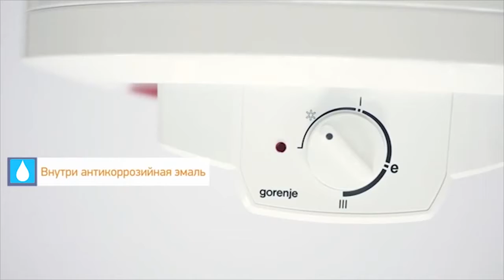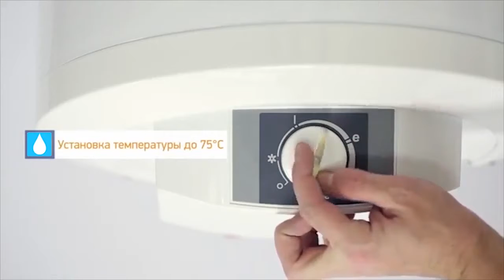Электрический бойлер Gorenje GBF 80 T/V9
Вас заинтересовал данный бойлер, за дополнительной консультацией или по вопросу приобретения водонагревателя звоните нам:
Подробное описание электрического бойлера смотрите на нашем сайте
Мы гарантируем БЕСПЛАТНУЮ ДОСТАВКУ по всей территории Украины!